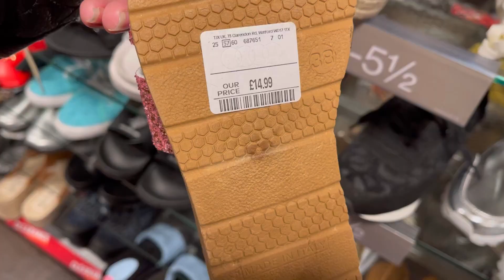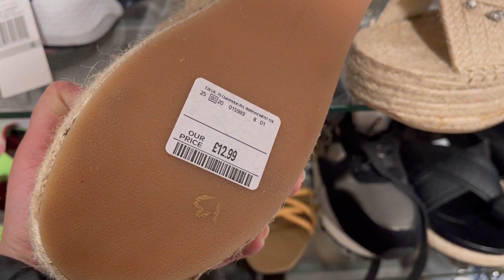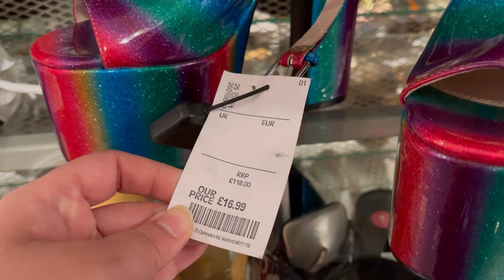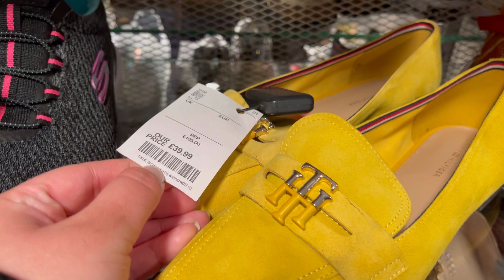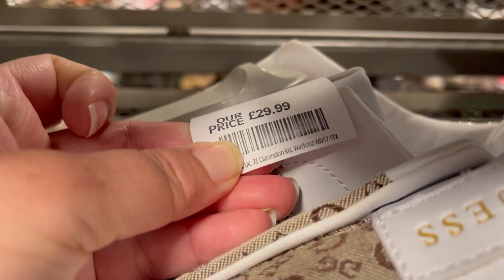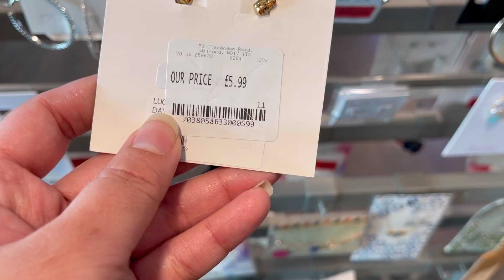Tk Maxx Haul collection May 2022